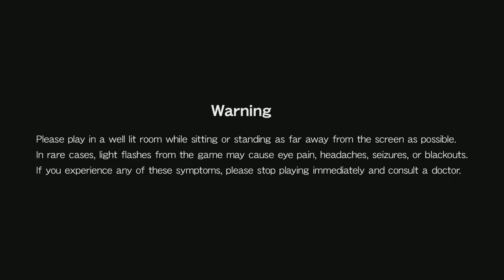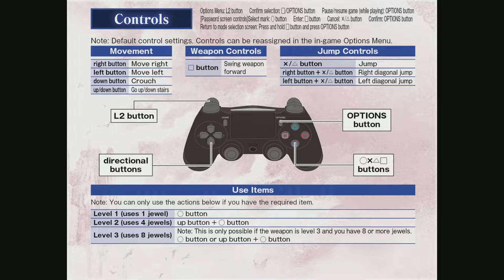Castlevania Bloodlines! The Ultimate Nostalgia Blast! Spooky Season Specials: Spooky Warmups!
Ladies and Gents! This one is a big one! If you guys are new to the Five Minute Boss Battles and Spooky Season Specials series', consider this the intersection of both worlds. Because, this is an all-time classic from the gaming childhood! So many memories tied to this game. Especially, the soundtrack. Definite Bach, Scarlatti, and Baroque influences in here. Amazing, amazing quality went into the development and production of this Sega classic. The year is 1994, and this is one of the Spooky games that kind of showed me how DIFFICULT, games can be! So, strap yourselves in for one cool Nostalgia trip down memory lane. And a Spooky Season Specials: Spooky Warmups OG classic.

People, if you are new to this series, the lore behind it is absolutely insane. The storyline spans LITERALLY CONSOLES! An amazingly long running series and why else? The main horror demon himself is the star of the whole show. That's right, the Dragon himself. Dracula! Vlad the Impaler! The Demon! People, the mythology surrounding Dracs is insane. Even Batman pales in comparison to this true legend of the night. And what's the task of the Belmont clan? To keep this bad boy at bay, of course. Brief side note, I kind of want to visit Romania just to see Bran Castle before I die. Yeah, I'm being super touristy right now. But I do love all things Spooky! And if you recall from previous Spooky Season Specials, I do reference Claire from Modern Family a lot! So yeah!

Well, all I can remember about this nostalgia blast down memory lane is how difficult the game was, and continues to be. There's games like Dark Souls, and some of the Ninja Gaiden games that get their notoriety for being insanely difficult. Well, different generations of gamers have their difficult games. And millennials have Castlevania Bloodlines, amongst other Castlevania games. Well, this Sega classic is one of the original arcade Horror platformers known for that. So hope you enjoy witnessing me relive my pain attempting to learn Stage 1!

Super fun episode to make. Picked up this specific anthology on the PSN. And I must say, it's a near perfect port for the PS5/PS4! Oh man. I'm going to have some fun with this before dropping new FIFA content. Enjoy, everyone! Super fun video to create! And this will probably help me transition back into both the Castlevania anime series and the Dracula series on Netflix. Two shows on my agenda that I've been sitting on!

Cheers,
Sid!